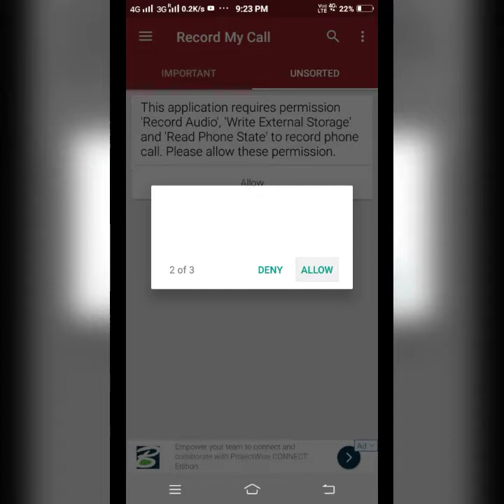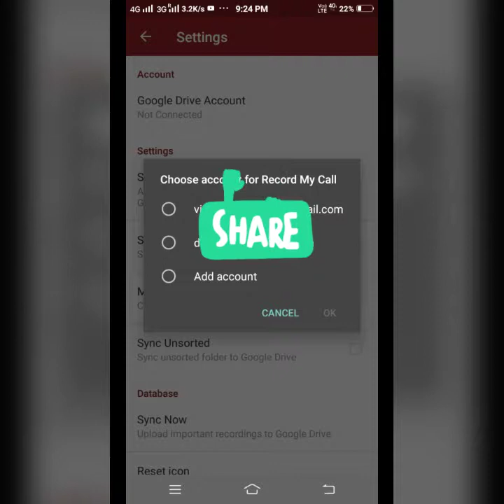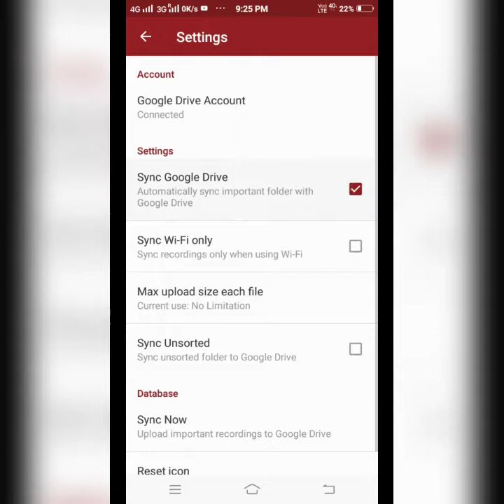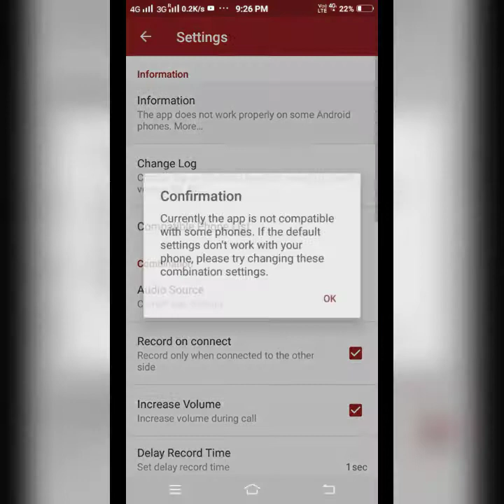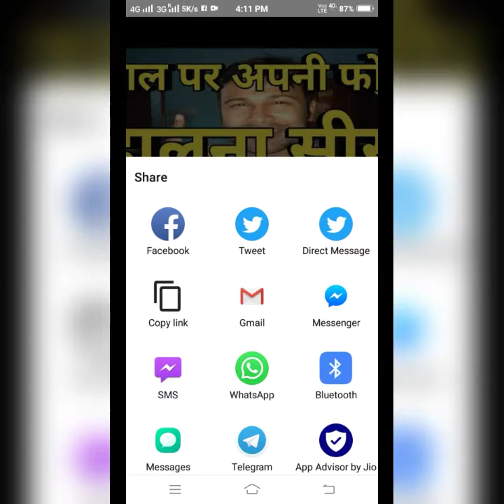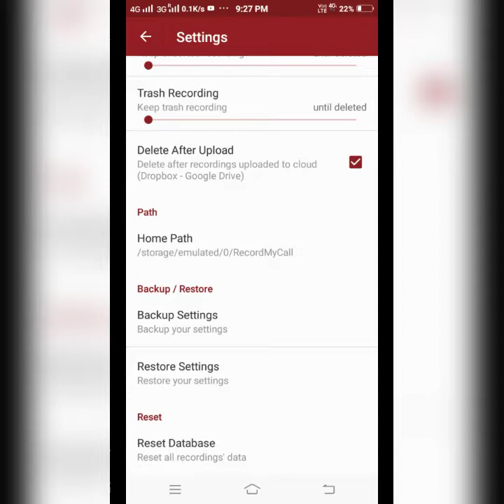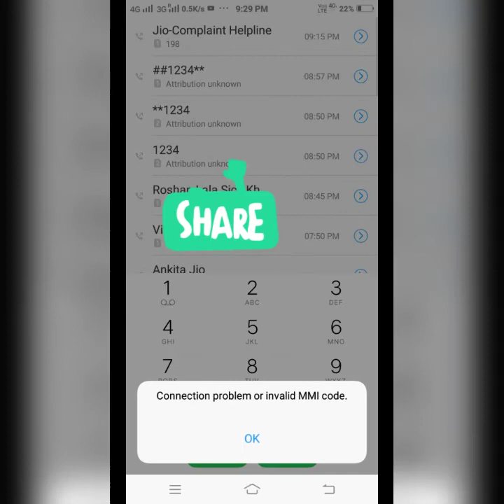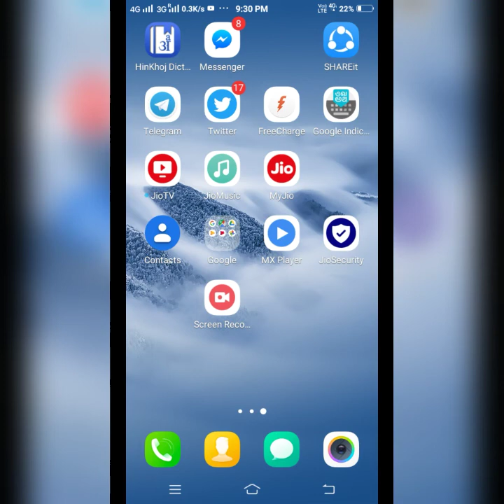Kisi dusre ki bate kaise sune | how to listen anyone talk on phone| mobile recording trick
Is video me bataya ja raha hai kaise kisi ki bhi bate apne mobile pe sun sakte hai yani koi bhi baat kare uski recording apke mobile me kaise a jayegi iskeliye apko ek app download karna hoga jiska naam hai record my call aur is app ko kaise use karenge iskeliye video last tak dekhe.

About:
Namaskar dosto ap sabhi ka doktr galaxy channel me swagat hai, Is channel me apko tech video and app review videos in hindi se related video har roj milti rahengi.